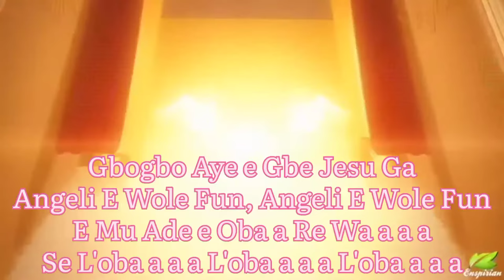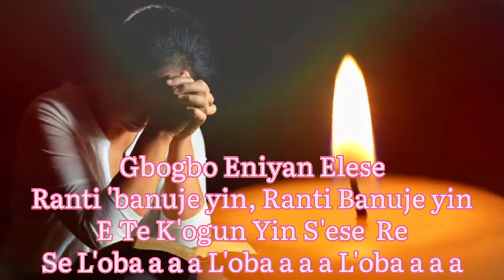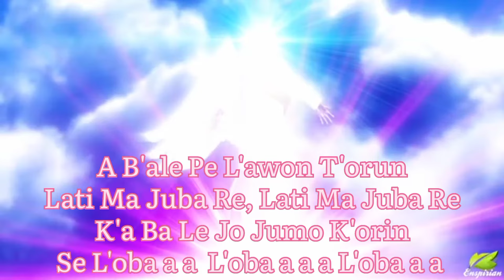Gbogbo Aye Gbe Jesu Ga/ Video Hymn/Yoruba hymn/hymnal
This is the video hymn of the Yoruba Hymn, GBOGBO AYE GBE JESU GA.

Our Prayer is that God will minister to your heart with this short video and transform you into His person in Jesus name. Remain Blessed!